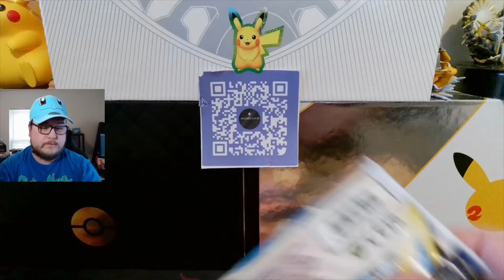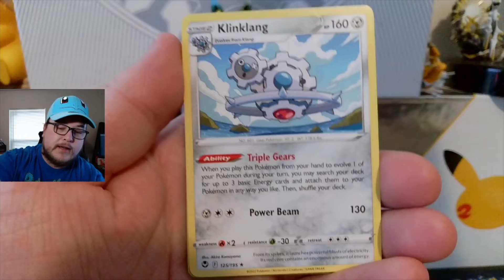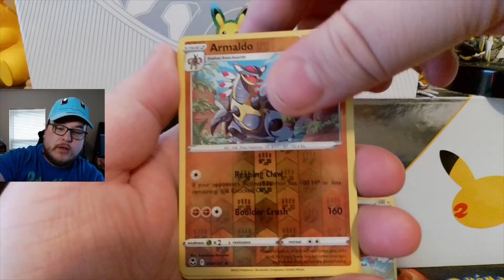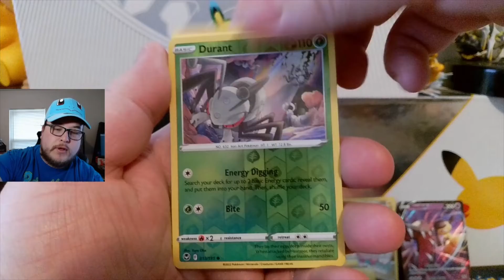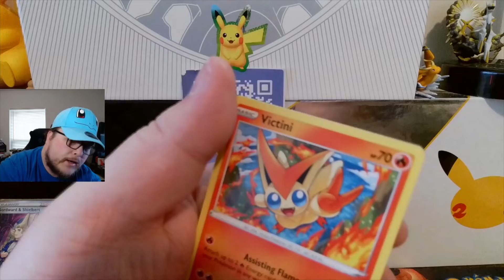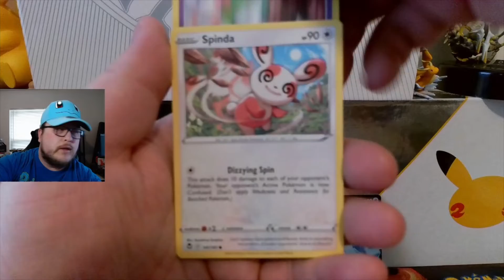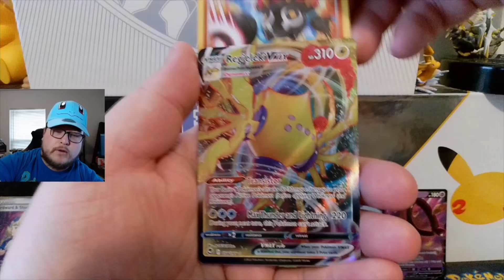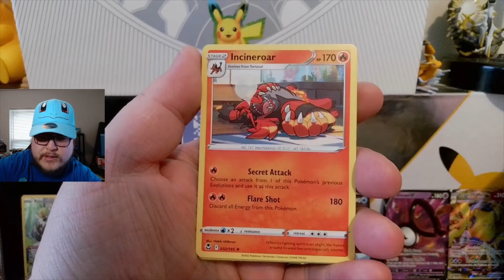pokemon Opening Silver Tempest Booster Box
In this video I open the Silver Tempest Booster Box

This is where I buy most of my items